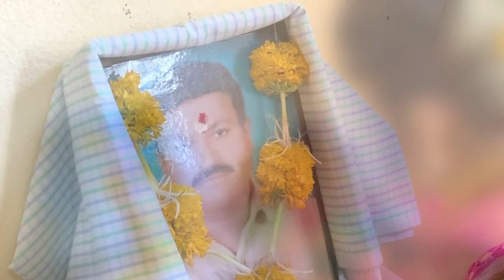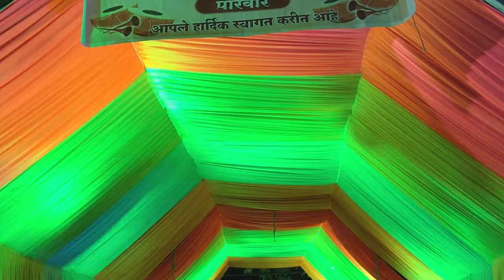weddingseason | सागर - तेजस्वी | जगन हे न्यार झालं जी